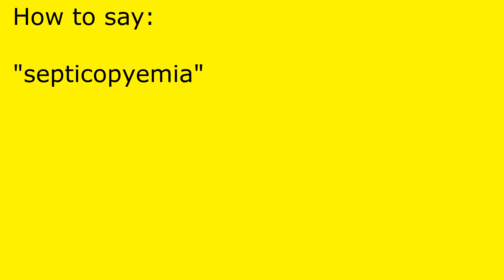How to pronounce septicopyemia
septicopyemia pronunciation.